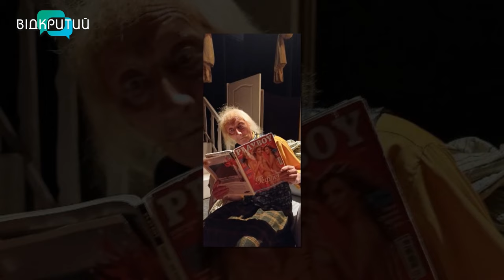Як даються жіночі ролі народному артистові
00:00 Привітання. Представлення гостя
1:11 Цієї п'ятниці відбудеться знакова вистава "Наприкінці часів"
2:58 Роль баби Прісі народний артист України кожного разу грає як останню
3:58 Актор повинен перевтілюватися і бути різним
7:03 Як з'явилася баба Пріся
8:40 Віктор Гунькін гримує навіть руки
10:46 Буває на душі і серці так гидко, але в тебе сьогодні вистава
11:20 Як актор танцював на 12-ти сантиметрових підборах
15:04 "Погодився би на будь-яку роль. Головну"
16:23 Започаткування перерахувань у фонд військових